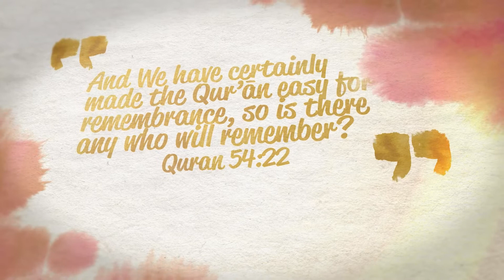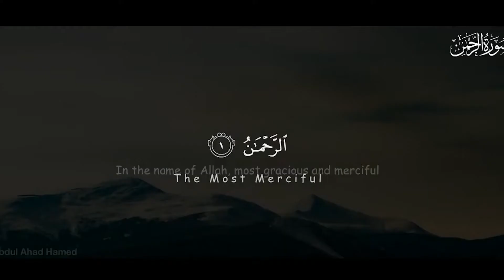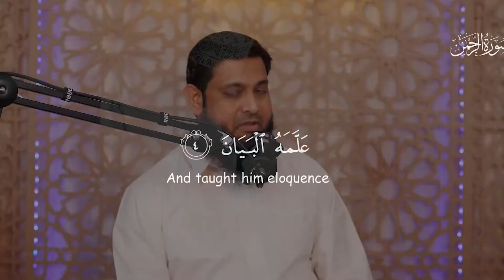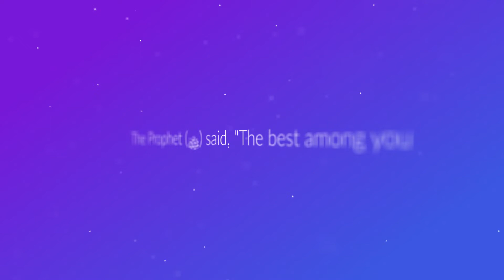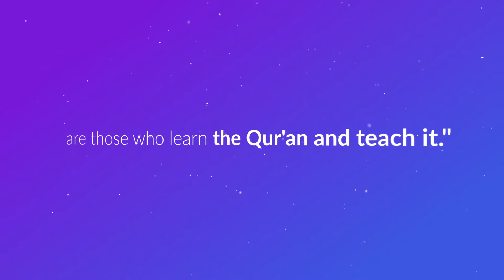Benefits of Hifz - Part 1 - Hifz Series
Our Main Production Channel:
ONLY FOR SERIOUS INQUIRIES PLEASE